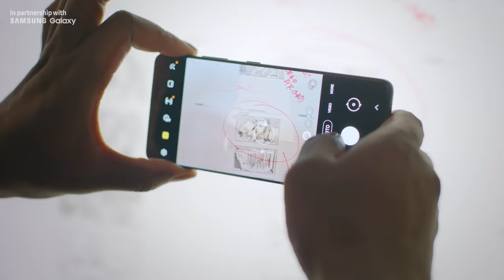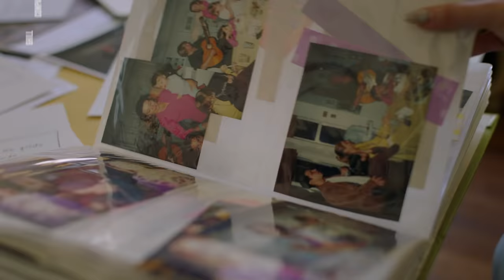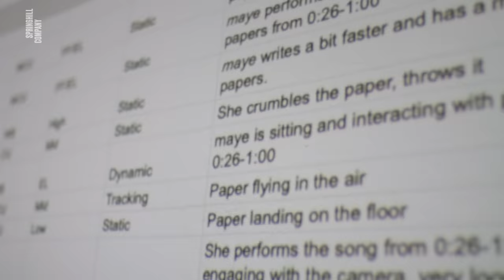Latin Pop Star Makes Music Video with Smartphone | Making It Ep. 1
Watch artist Maye and her brother, director Fernando Manuel Osorio, team up in MakingIt to show how they create a music video, from idea to set.

In MakingIt, we are introduced to three up and coming filmmakers and three emerging music artists as they pair together with the guidance of award-winning music video director, DAPS, to execute a premium music video withGalaxy.

Witness these music industry wunderkinds work alongside the industry’s top directorial talent as they bring their visions to life.